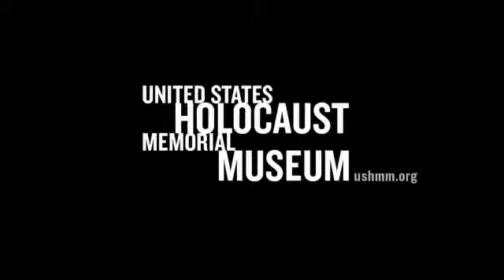Man's Last Letter to his Family